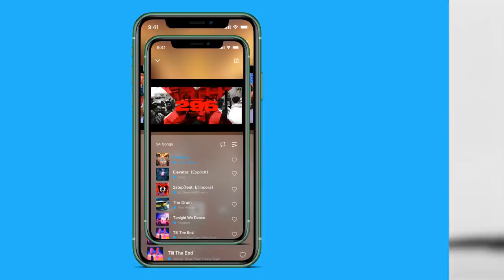Discover trending artists, play songs and share your favorite playlists.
Dig Music gives you a personalized listening experience that continually evolves with your tastes.